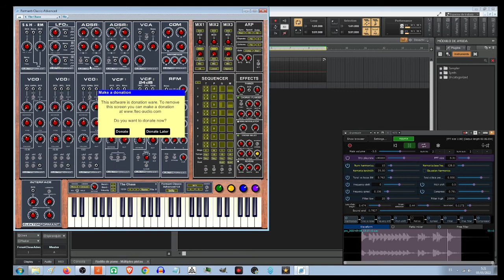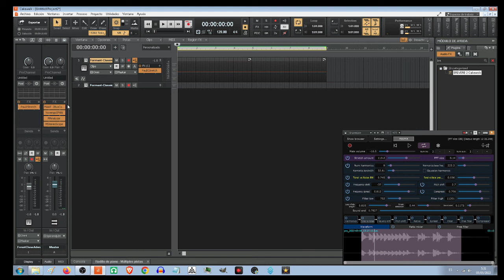Testeando Formant en Cakewalk | PaulXStretch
Probando este plugin en Cakewalk que sirve para deformar sonidos y convertirlos en algo completamente diferente. Puedes tocar o hacer sonar unas notas MIDI y las gravas. Otra forma es importar un sample o archivo de audio.

En el caso del vídeo toca algunas notas aleatorias con un sinte con el plugin en el mismo canal. Tiene un botón para gravar lo que tocas, puede ser incluso tu voz o instrumento conectado en linea o con micro. A partir de ese punto empieza la fiesta. Moviendo los diferentes controles transformas muchas caracteristicas del sonido. Hasta el punto de dejar lo que has gravado o tocado totalmente irreconocible.